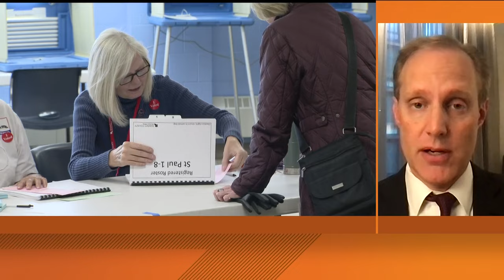Minnesota Secretary of State Steve Simon to testify on AI and elections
Minnesota Secretary of State Steve Simon plans to voice concerns to a U.S. Senate panel in the face of the upcoming presidential election.